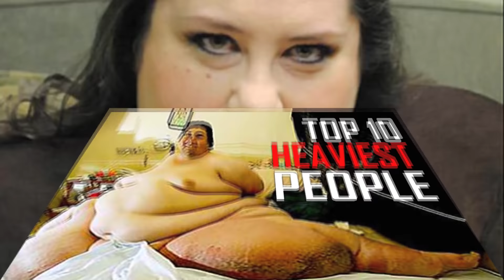Top 10 Fattest and Heaviest People in the World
Throughout history, we can find references of people being overweight. The first-century Roman physician, Galen, accounts Nichomachus who was bed-ridden due to his weight. The statue Venus of Willendorf illustrates that people have been overweight since ancient time. While being obese was once seen as showcasing your riches, it can now be an indication that something is wrong within your body, and can be an indicator you should immediately seek physician consultation. Without medical help, the consequences could be harmful to your health. Below, we have presented you the world’s top 10 heaviest people that ever lived.
Number 10: Dzhambik Khatokhov (324 lbs.)
Number 9: Paul Mason (336 lbs.)
Number 8: Manuel Uribe (400 lbs.)
Number 7: Michael Hebranko (550 lbs.)
Number 6: Patrick Deuel (570 lbs.)
Number 5: Donna Simpson (602 lbs.)
Number 4: Terri Smith (700 lbs.)
Number 3: Jon Brower Minnoch (798 lbs.)
Number 2: Kenneth Brumley (1035 lbs.)
Number 1: Mayra Rosales (1036 lbs.)